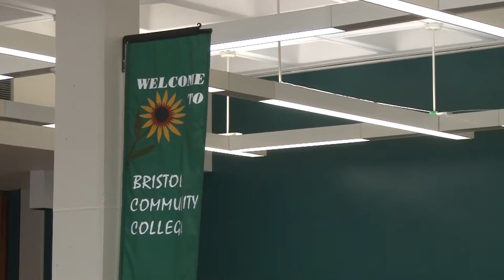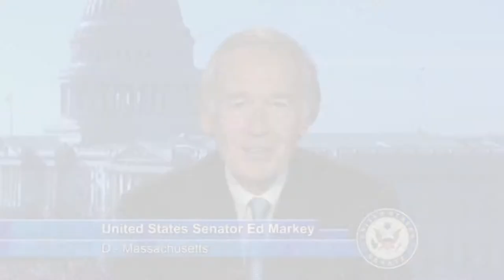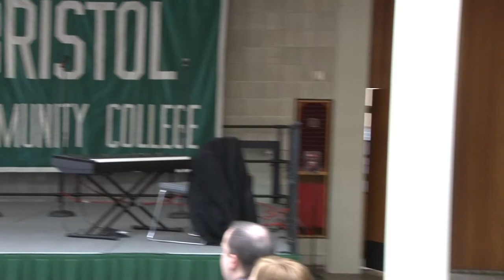Bristol Community College Dr. Martin Luther King Jr. Community Breakfast 2014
Full Event